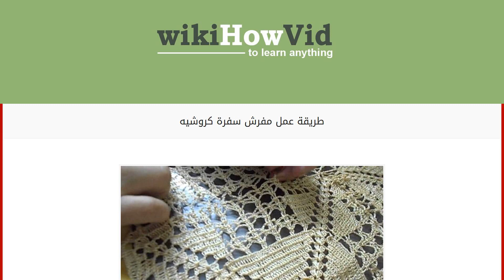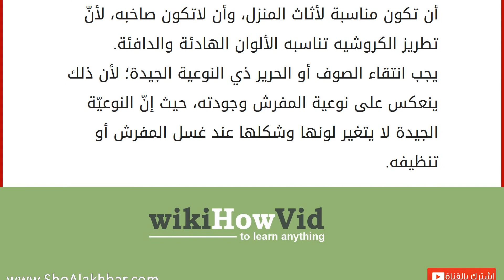طريقة عمل مفرش سفرة كروشيه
الكروشيه
الكروشيه هي مصطلح يطلق على طريقة خياطة معيّنة تسمّى أحياناً بالتريكو، وهي الخياطة التي تتمّ باستخدام صنارة صغيرة الحجم معقوفة من أعلى لتمسك الخيط، وتستخدم فيها خيوط الصوف أو الحرير، وهذه الطريقة من الحياكة معروفة منذ سنوات، وتستخدم لحياكة الفساتين، والبلايز، والسويترات الشتوية، وخاصةً للأطفال. انتشر مؤخراً استخدام قطع الكروشيه لتزيين المنزل؛ من خلال عمل مفارش للطاولات، وأغطية لبعض الأجهزة كالمايكرويف، وكولر الماء وغيرها، وأيضاً يُحاك منها قواعد للكاسات، ومفارش للصواني، وفي هذا المقال سنتعرّف على كيفيّة عمل مفرش طاولة من الكروشيه. كيفية صنع مفرش من الكروشيه
لعمل مفرش كروشيه مميّز عليك اتباع الخطوات التالية للحصول على نتيجة رائعة بطريقة سهلة وسلسة: في البداية نعمل حلقة صغيرة حول الصنارة، على أن تكون متحرّكة بحيث تتحرك على طول الصنارة بسلاسة. نعمل عدداً من الغرز المتتالية بنفس الطريق